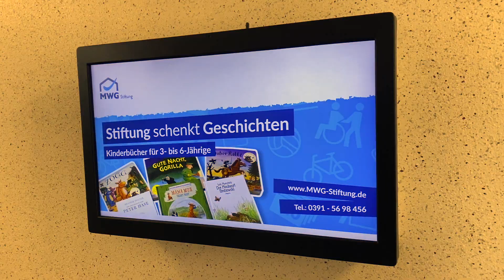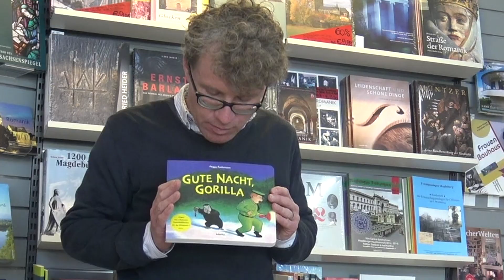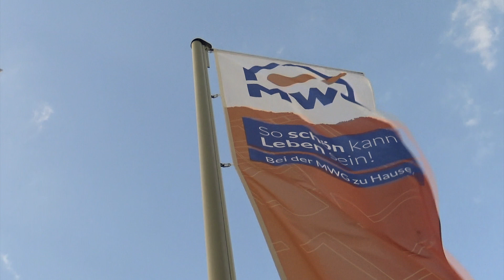MWG-Stiftung schenkt Geschichten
Mit der Unterstützung der Buchhandlung Fritz Wahle in Magdeburg verschenkt die MWG-Stiftung Kinderbücher für 3 - 6 Jährige. Bücher fördern nicht nur die Fantasie - sie eignen sich gerade in diesen Krisenzeiten als ideale Freizeitbeschäftigung.